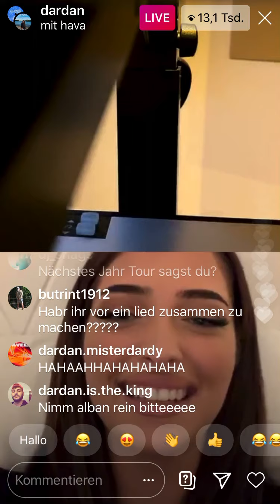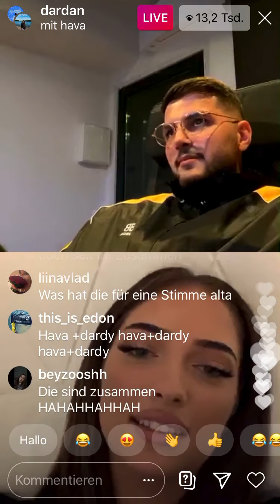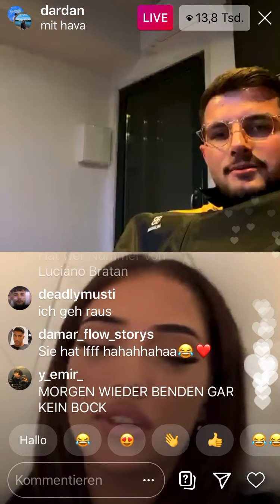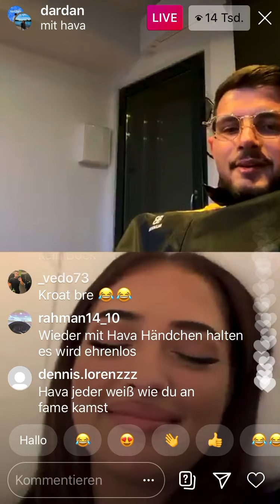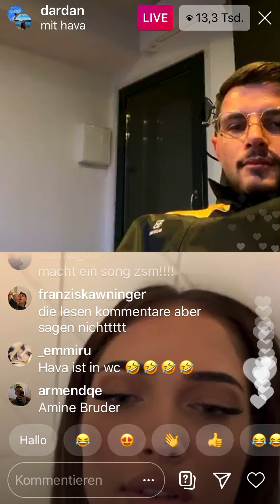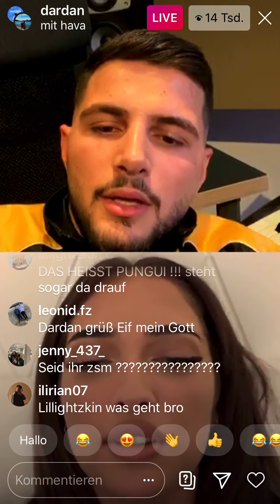HAVA DARDAN INSTA LIVE | 10.07.2020